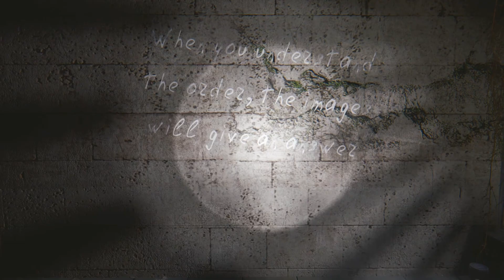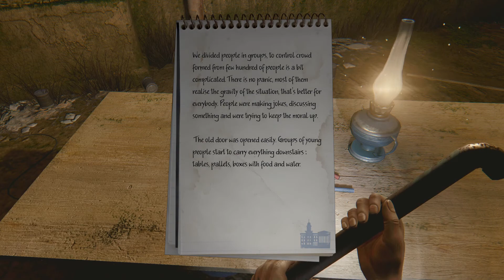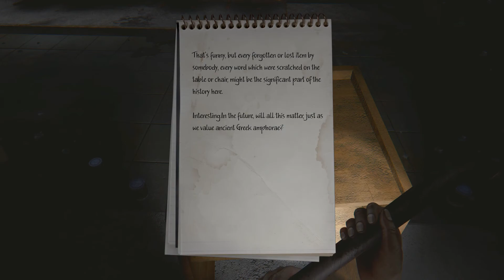The Light Remake - Nature Taking Over Abandoned Civilization - Part 1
There is only you, the abandoned remains of a former life and the flourishing nature that feels great in the absence of man. This world is both gloomy and empty, but so incredibly beautiful.

The Light Remake